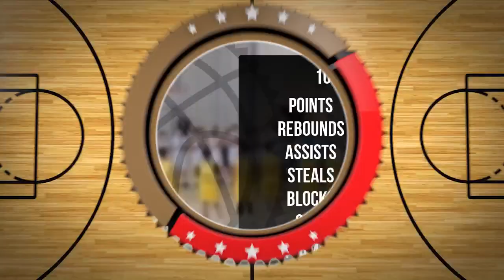Bartosz Wilga Player Mixtape DC105 Września 2024